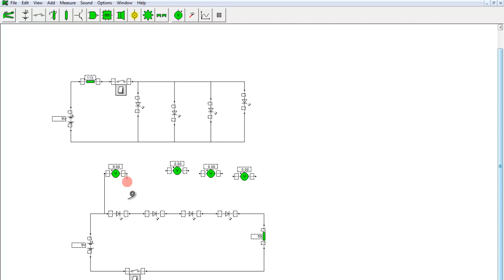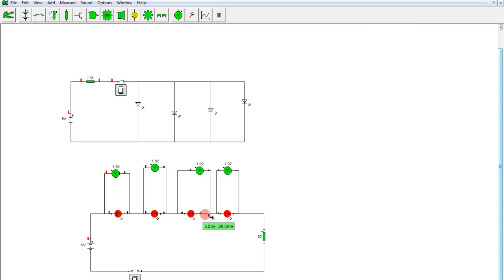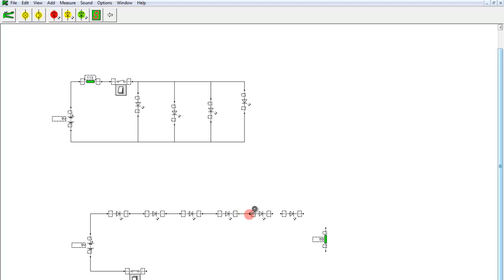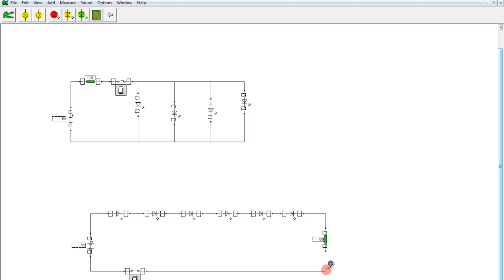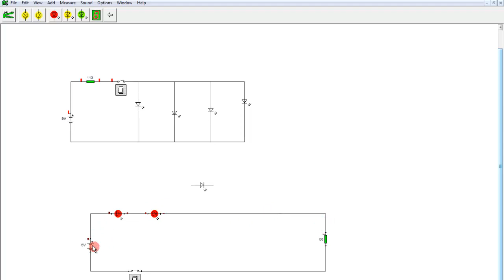33.- Curso de electrónica.- Calcular valor de resistencia para leds en paralelo.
Veremos diferencias entre conectar leds en serie y conectarlos en paralelo, además, calcularemos cuál valor de resistencia para conectar determinada cantidad de leds.